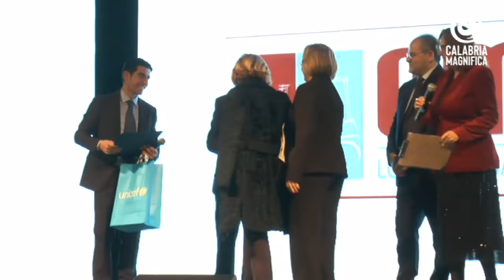Evento solidarietà Unicef a Crotone: premiazioni al Teatro Apollo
Evento di solidarietà Unicef, promosso dal “Comitato Donne Città di Cutro” in collaborazione con l’Ambasciatore Unicef il maestro orafo Michele Affidato, il cui ricavato sarà destinato ai bambini dello Yemen.